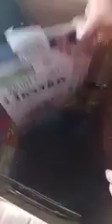#2 PASALOBONG DOOR TO DOOR 🚪